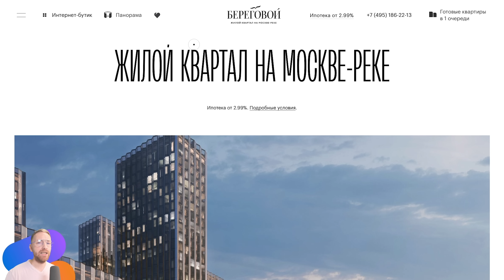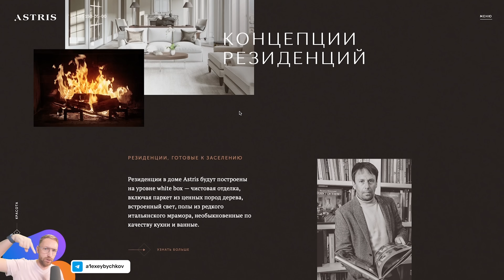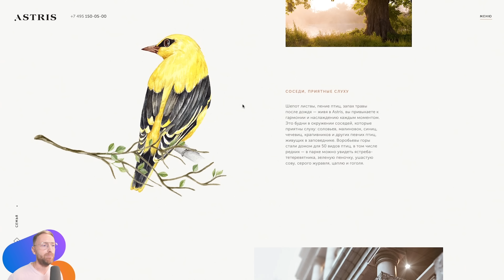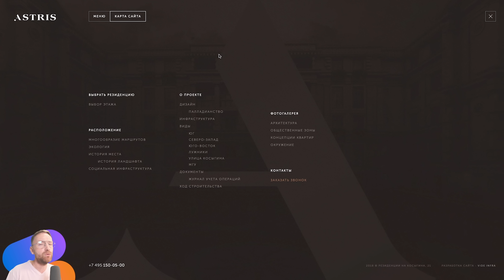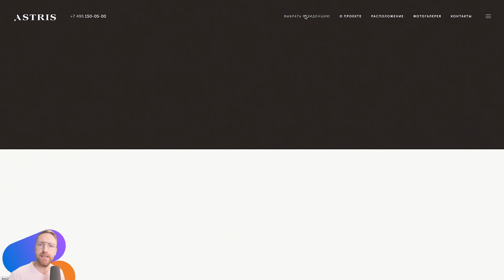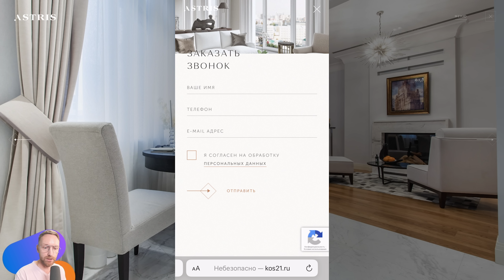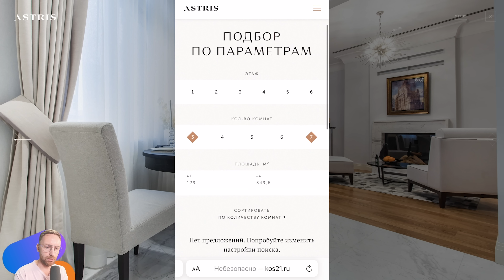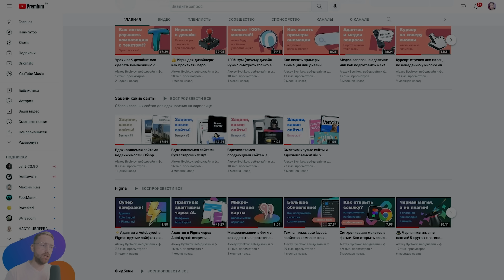Вдохновляемся сайтом недвижимости! Обзор классных сайтов на кириллице! UI/UX дизайн.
Смотрим классный сайт про недвижимость на кириллице

0:00 — kos21.ru